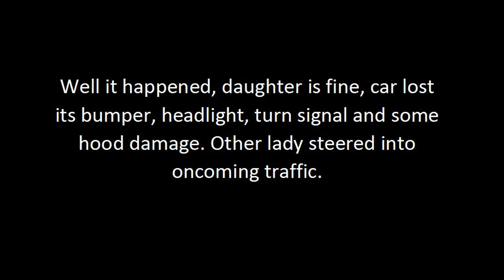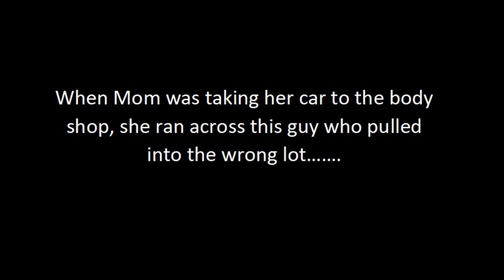March 2023 Utah Driving Compilation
So my daughter got tangled up into an accident this month. He is okay, car had damage to the bumper cover, headlight, turn signal and hood. But it is fixed and she is back on the road. To all the subs and others watching these videos, be safe out there and keep your head on a swivel. Comment and thanks for the view.